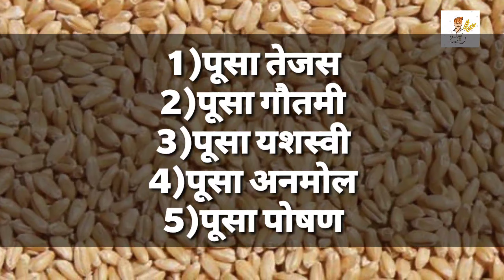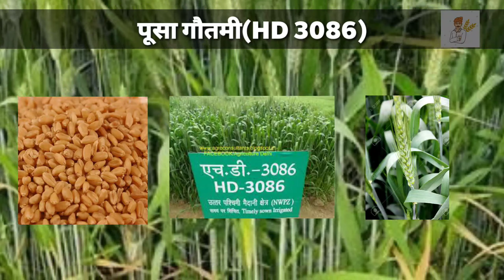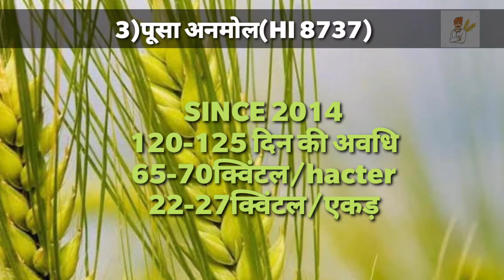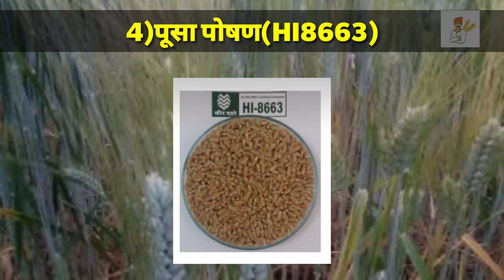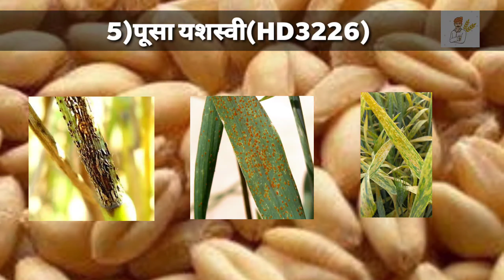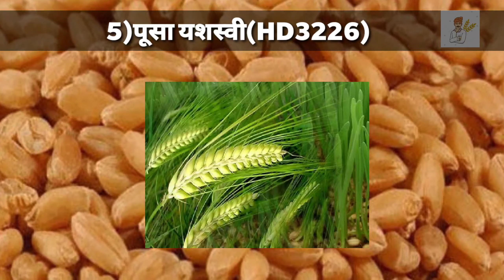गेहूं की 5 उन्नत एवं अधिक उत्पादन वाली किस्मे|तेजस|अनमोल|पोषण|गौतमी|यशस्वी|Top 5 wheat variety